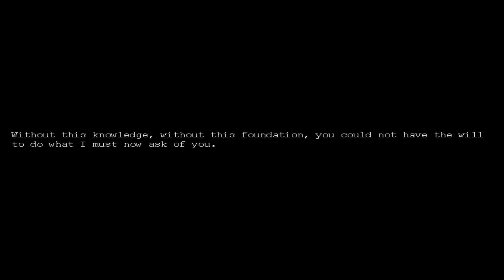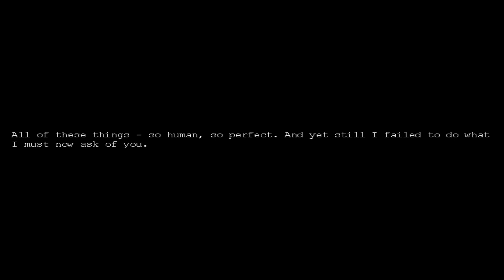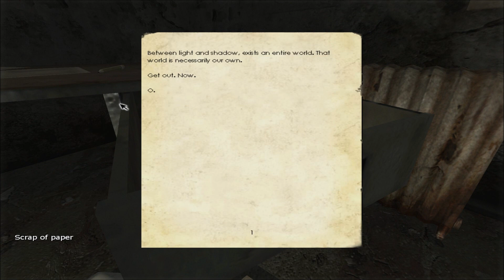THAT ROOM - Penumbra:The black plague - part 1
I man myself up to play this. Join me on this journey !  :)
Felt entertained, like it :D

Really enjoy making these videos. Loads of fun!